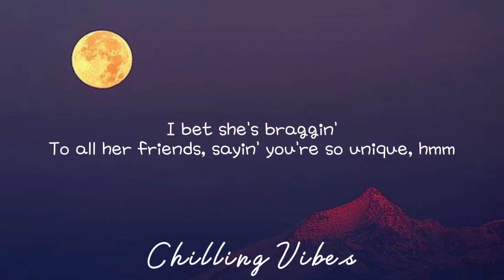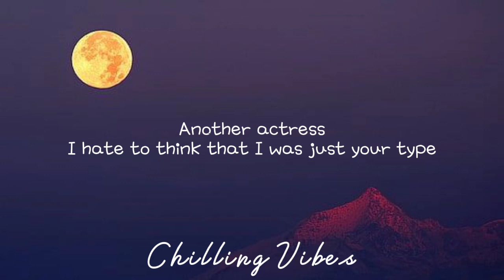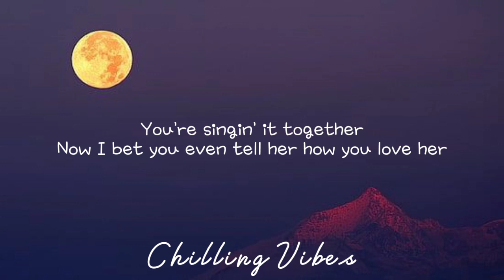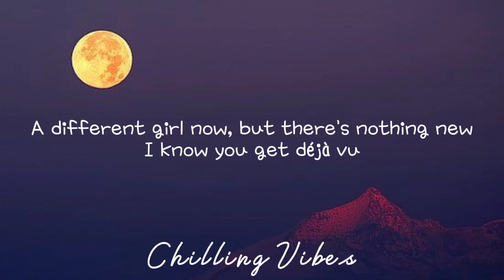Olivia Rodrigo - Déjà Vu (Lyrics)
Lyrics:
To all her friends, sayin' you're so unique, hmm